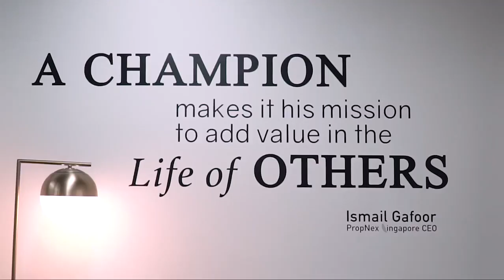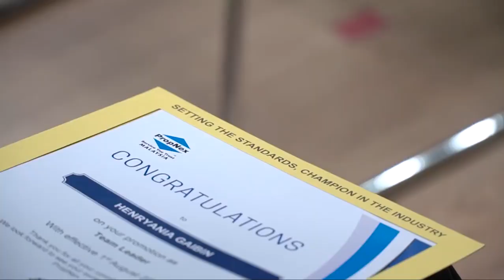Congratulations Henryania!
Congratulations to Henryania on becoming our new Team Leader! Your PropNex family is proud to see how far you've come 👏🏻👏🏻
Continue to work hard and we can't wait to see you at the top!